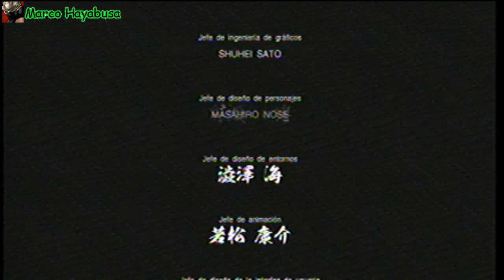Ninja Gaiden 3 Logro [Maestro Ninja] y Final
YYY Hola amigos del youtube. aqui un video de cuando desbloquie el logro "Maestro Ninja" de ninja gaiden 3 al completar el juego en dificultad maestro ninja y ademas el final del juego :D suscribete y comenta.